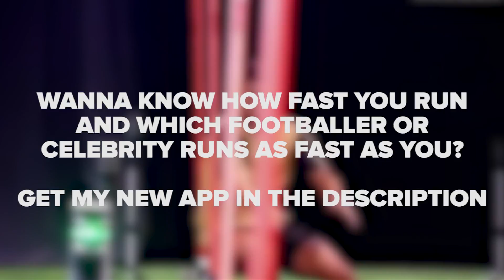Historical All or Nothing Moments in Football ● HD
World Cup Final Penalty Shootout
Champions League Final Penalty Shootout
Finals decided by Penalties